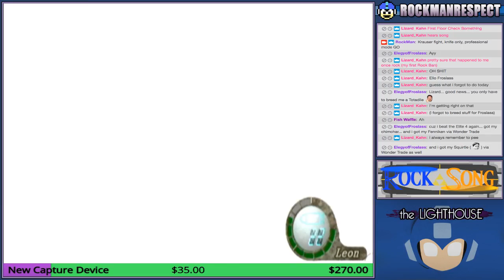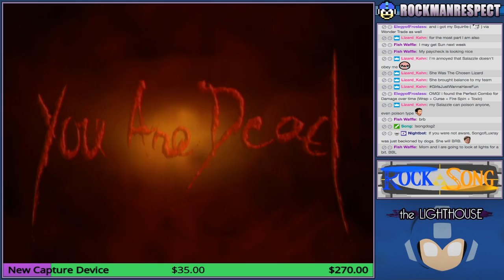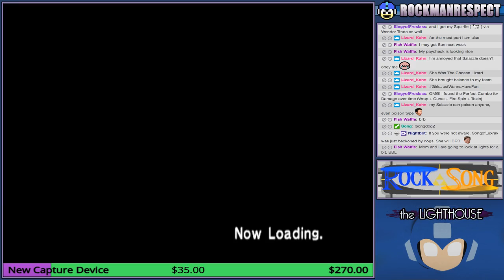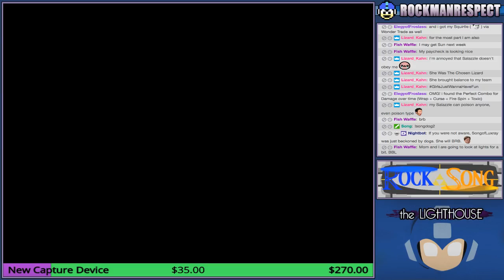Krauser Knife-Only Professional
I beat Krauser knife-only, this time on Professional Difficulty.